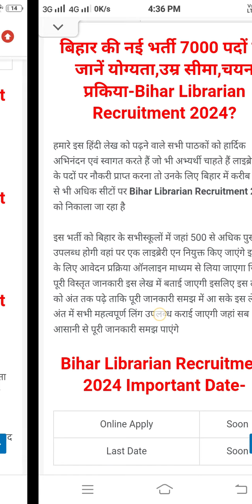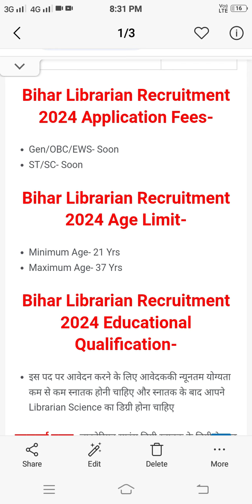Bihar Librarian Vacancy 2024,Qualification , Age,कौन-कौन फॉर्म भर सकता है ,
Bihar librarian 🔴 Qualification , Age , कौन-कौन फॉर्म भर सकता है 🔴 New Bihar Vacancy 2024
Bihar Librarian Vacancy 2024 Latest News | बिहार लाइब्रेरियन भर्ती 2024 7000 भर्ती देखे पुरी जानकारी
Bihar Librarian Vacancy 2024 कुल पद 7000+ सभी जानकारी इस वीडियो मे!
Bihar Librarian 🔴 नियमवाली👉🏼 खुश खबर 🔴 भर्ती अति जल्द || Age || Syllabus || वेतन || Exam pattern